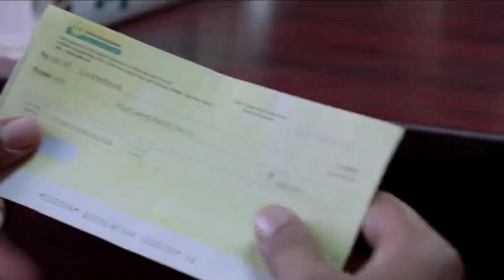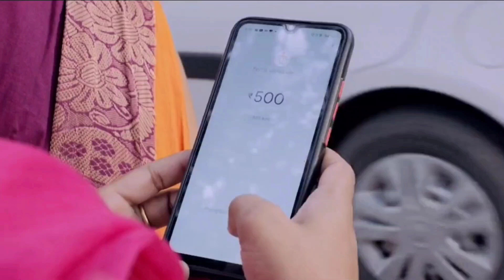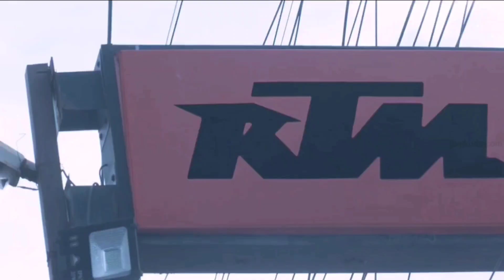poikkal kuthirai Tamil language movie full explanation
Tamil language
Poikkal kuthirai full movie
poikkal kuthirai prabhu deva
prabhu deva poikkal kuthirai movie
poikkal kuthirai tamil superhit movie
super daddy full movie in hindi
Super daddy movie prabhu deva
super daddy movie hindi dubbed
super daddy full movie hindi dubbed